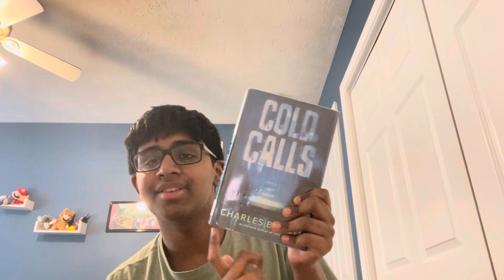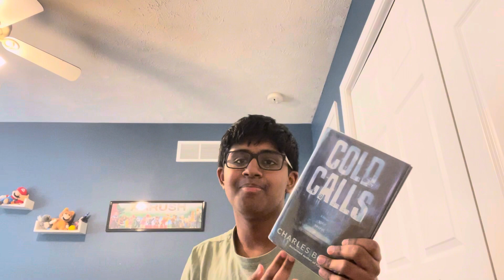Cold Calls Book Review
Eric, Shelley, and Fatima are three teens from different schools that have something in common: “I know your secret!” It starts to affect their lives and after meeting in a mandatory anti-bully counseling program, they team up to find the stranger who is doing this! Today, I review the book and see if it’s good or not! Spoilers: not really…!